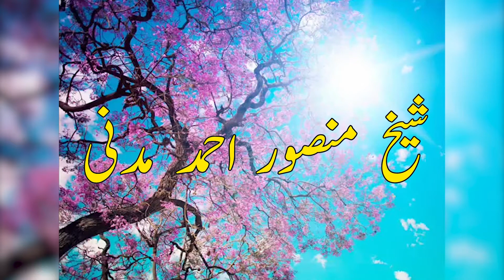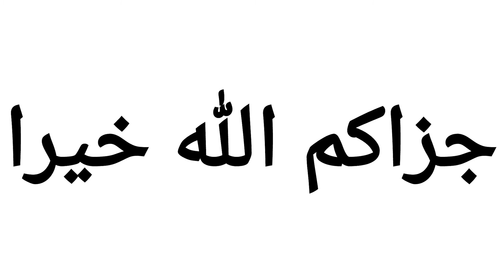Gunahgaron Ke Liye Kushkabri by Shaikh Mansoor Ahmed Madani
Assalam Alaikum